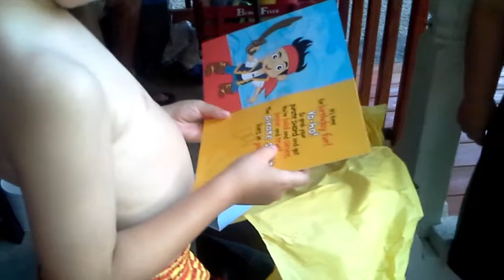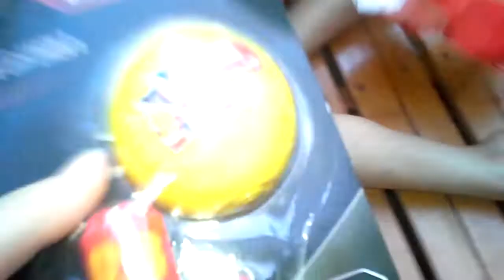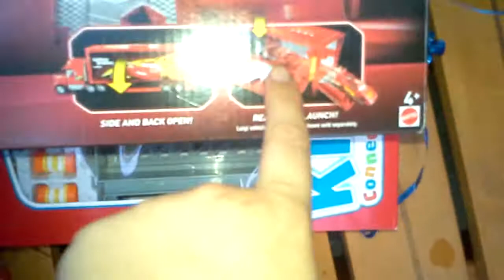Alexander birthday gifts ~7/19/17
Im so glad he had fun today.